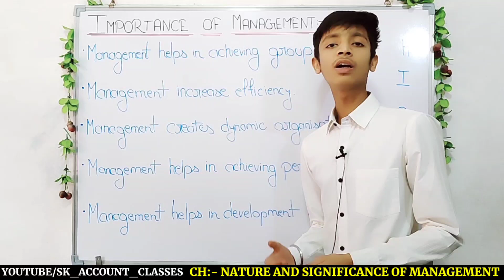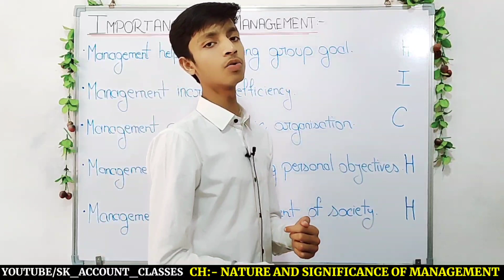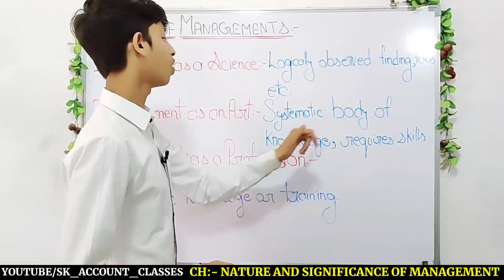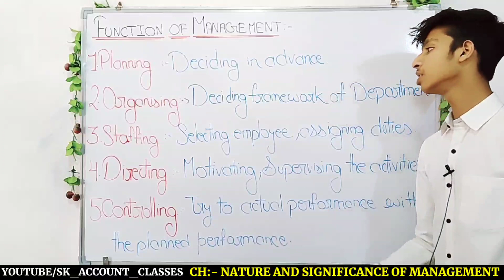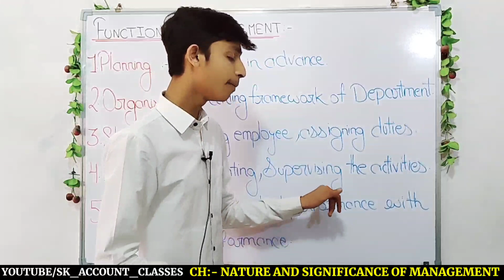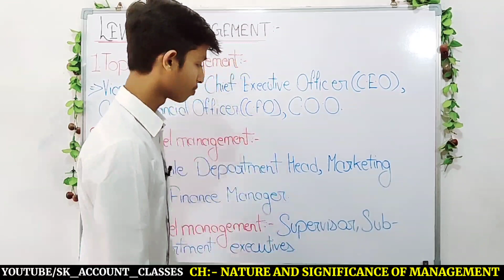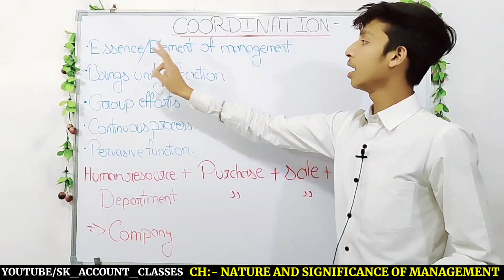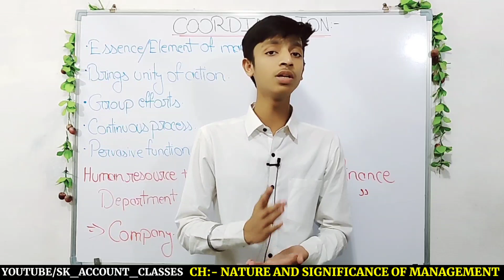CLASS 12 BUSINESS STUDIES CHAPTER 1•PART 2 BUSINESS STUDIES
Hello guys today I teach you BUSINESS STUDIES CLASS 12 :-
TOPICS COVERED:-